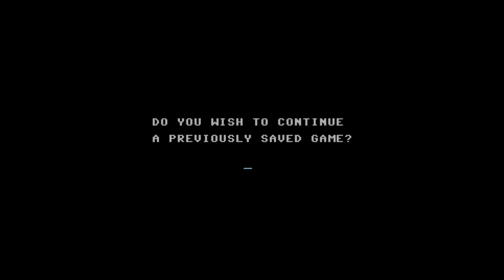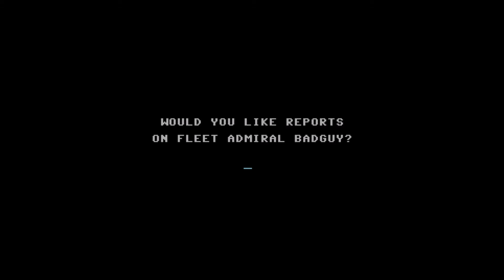Galactic Conquest - Commodore 64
Approx. 15 minutes of gameplay from the early space strategy game Galactic Conquest on the Commodore 64. Created by Scott Jensen in 1983.